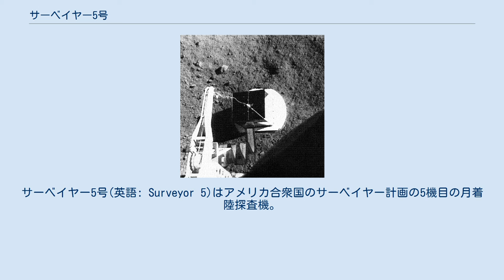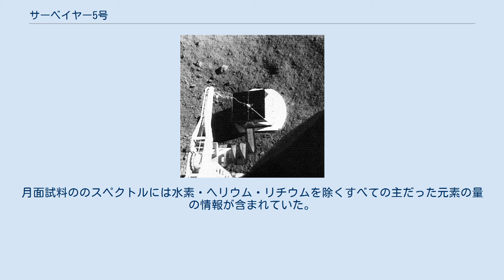サーベイヤー5号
サーベイヤー5号(英語: Surveyor 5)はアメリカ合衆国のサーベイヤー計画の5機目の月着陸探査機。
1967年9月8日に打ち上げられ、9月11日に静かの海に着陸した。
合計で19046枚の画像を地球に送信している。
 バーニアエンジン ミッションはバーニアエンジンの液体燃料を加圧するシステムでヘリウム漏れを起こしており、失敗の可能性があった。
ちょうど月から42km(通常の半分の高度)の位置で逆噴射をはじめた即興の着陸シークエンスが、バーニアエンジンがたった1340m(通常の10%)の高さから106秒で着陸することを可能にした。
その後ヘリウム圧がかなり不足したことからエンジンダウンし、その状態で着陸した。
しかし、着陸は成功し、データも着陸後2週間にわたって受信された。
アルファ粒子の後方散乱計を使った小型科学分析器は月面土壌成分の玄武岩の測定に使われた。
よく似た構造のαプロトンX線分光計は幾つかの火星探査計画に使われていた。
 サーベイヤー5号はサーベイヤー計画で月面に軟着陸した3機目の機体であり、宇宙機は基本的にアルミチューブの3角形の構造であり、工学科学装置の取り付け台になっていた。
目的は着陸後の画像の撮影、バーニアエンジンによる侵食実験、月面土壌の化学元素の相対量の特定、タッチダウンダイナミクスデータの取得、温度とレーダー反射率データの取得などであった。
器具類にはこれまでのサーベイヤー計画とほぼ同じように、着陸脚、バーニア推進システム、多くの工学センサーが積まれていた。
アルファ散乱装置は表面サンプラーに導入され、月土壌の磁性素材の検出のために着陸脚に小型磁石の延べ板が取り付けられていた。
 宇宙機は1967年9月11日0時46分44秒(UT)に月面座標北緯1.41度、東経23.18度の静かの海の小さなクレーターの20度ほどの斜面に着陸した。
 着陸後、月の夜であった9月24日から10月15日までの無通信の間隔を除き同年10月18日まで、すべての実験器のデータを送信した。
通信は同年11月1日まで受信され、その後2度目の月の夜となり通信はとまった。
3度目、4度目の夜明けにも再起動が可能であり、最終的に1967年の12月17日まで稼動した。
画像は3回目の昼を除いて送られている。
 テレビカメラはビジコン管、25・100mm焦点レンズ、シャッター、カラーフィルターからなり、中央の軸から16度傾いた軸に取り付けられていた。
カメラは鏡の下に取り付けられており、鏡を動かすことで周囲を撮影できた。
また、カメラは地球からの指令に依存して動いていた。
方位で360度、面法線の+40度上からカメラのZ軸、さらに-65度下まで撮影できた。
600走査線と200走査線のモードが使われた。
200走査線モードは無指向性アンテナで画像を送信し、1フレームあたり61.6秒で走査した。
完全な画像の送信には20秒かかり、1.2kHzの帯域幅が使われた。
600走査線モードの画像は指向性アンテナで画像を送信し、1フレームあたり3.6秒で走査した。
ビジコンからの画像を読むのに名目1秒を必要とし、220kHzの帯域幅が使われた。
これらの写真は高持続蛍光体に被せられた低速スキャンモニターで表示された。
持続性は名目最大フレームレートに最も合うように選ばれた。
TV識別のフレームはそれぞれの受信TVフレームごとに受信され、受信画像と共にレート対応でリアルタイムで表示された。
データは磁器ビデオテープに記録された。
データは磁器ビデオテープと70mmフィルムに記録された。
 着陸から1967年9月24日までの月での最初の昼間帯に18006枚の高画質画像を送信した。
その後、20日の夜を経て、カメラは再起動し、10月15日から10月23日までの間に1048枚の画像を送信した。
そのほか、4回目の昼までに64枚の画像が送信されたが、これらの画質は夜間の低温にさらされたことによる分解生成物で最初の昼間帯にとった写真よりも劣っていた。
 アルファ散乱表面分析器は月面の主要元素の存在量を直接測定するために設計された。
6機のアルファ線源（キュリウム242）からのアルファ線を均等に照射するために装置の底に直径100mmの穴が開いており、ここに2つの平行で独立した荷電粒子検出器とサンプル台があった。
荷電粒子検出器は月面からの散乱アルファ粒子のエネルギースペクトルを検出する2つのセンサー、月面...